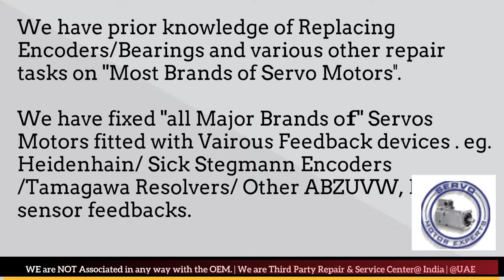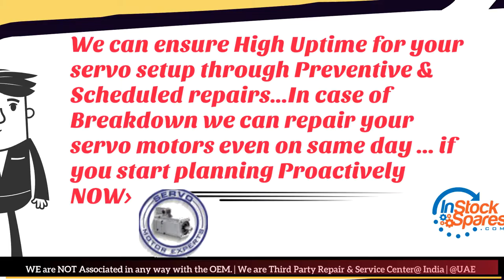How to install Milacron Ferromatik Encoder Align Resolver Angle Adjust Servo Motor Drive Parameters